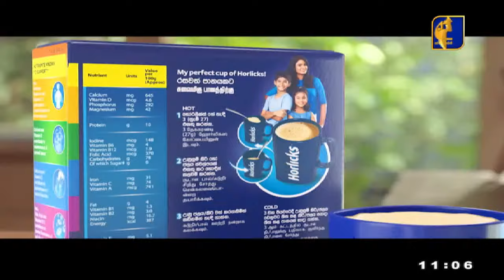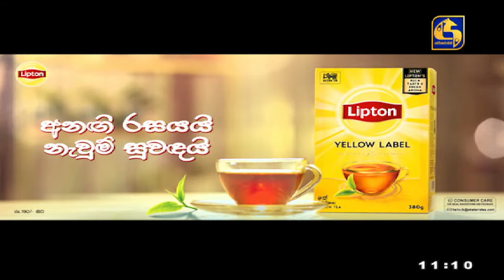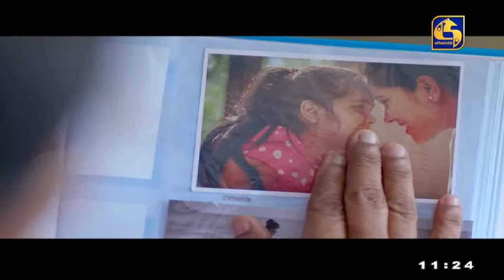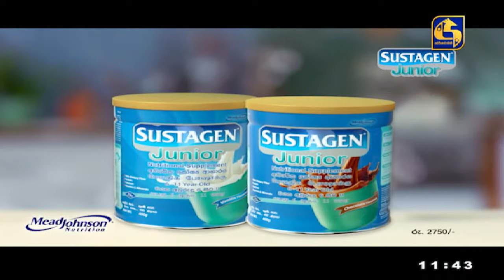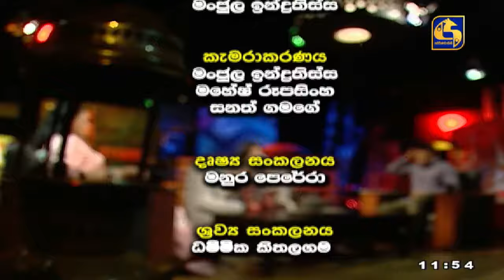🔴 COFFEE STUDIO || 2023-11-19 || Kusum Renu